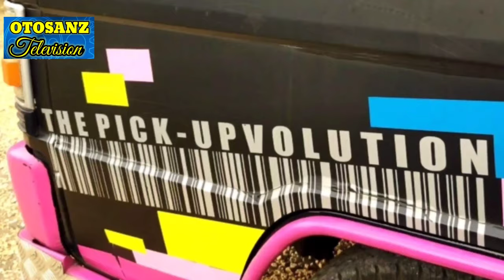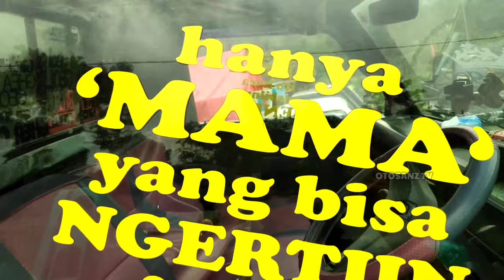L300 Modif Pink Pesona Geal Geol Penuh Warna || EOC #009 Malang